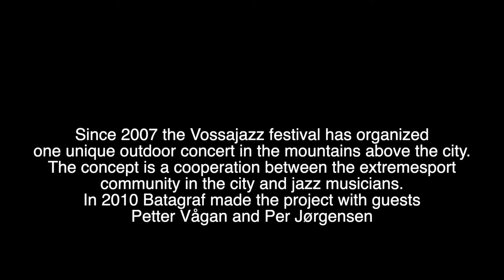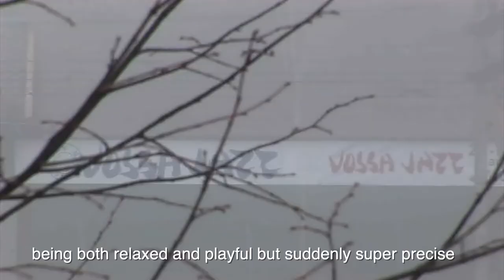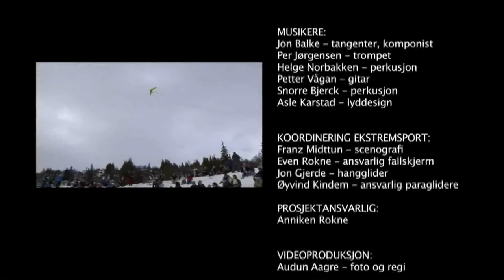Batagram #14 Xtremjazz 2010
The short version of Audun Aagre´s documentary on a unique event in the mountains above Voss in Norway. The Vossajazz festival hosted this meeting between extremsport pilots and jazz musicians.